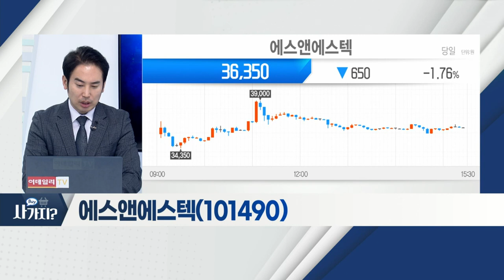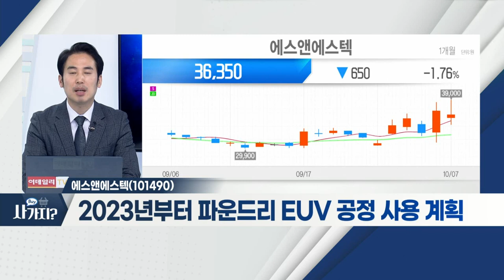티앤엘(340570), 에스앤에스텍(101490)_사가지 (20211006)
티앤엘(340570)
- 창상치료제ㆍ골절치료용 고정제 관심 증가
- 신규사업 지혈제ㆍ마이크로 니들 주목
- 올해 영업이익 전년비 152% 증가 전망

- 국내 최초 투과율 90% EUV 공정용 펠리클 개발
- 품질 테스트 위해 ASML과 일정 논의 중
- 2023년부터 파운드리 EUV 공정 사용 계획